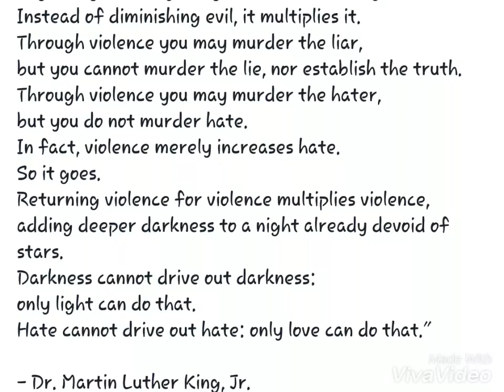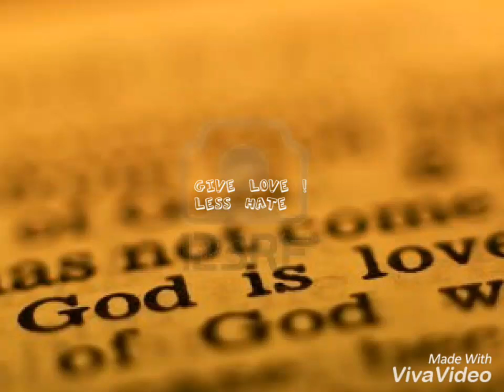Give love (peace) 2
A compilation video by Greg Thomas